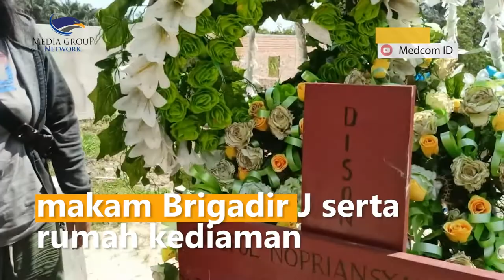Makam Brigadir J Dikunjungi Anggota DPRD Kota Tanjung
Jumat (12/08/2022) sore, Anggota DPRD dari partai NasDem Kota Pangkalpinang yang tergabung dalam Komisi III mendatangi makam Brigadir J serta rumah kediaman keluarga Samuel Hutabarat di Kabupaten Muaro Jambi

Selain berziarah ke makam Brigadir J, mereka juga menyempatkan diri untuk melihat dari dekat keluarga Samuel Hutabarat yang tinggal di rumah dinas salah satu Sekolah Dasar di wilayah Kec. Sungai Bahar serta mengucapkan bela sungkawa terhadap orang tua almarhum Brigadir J.